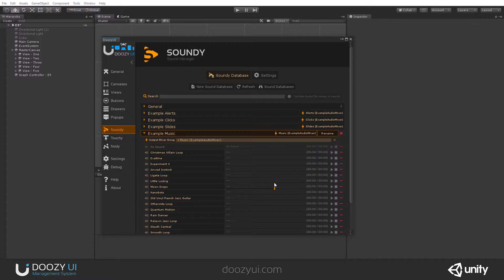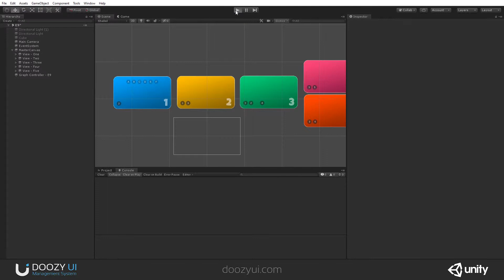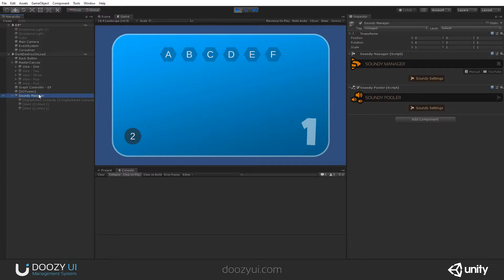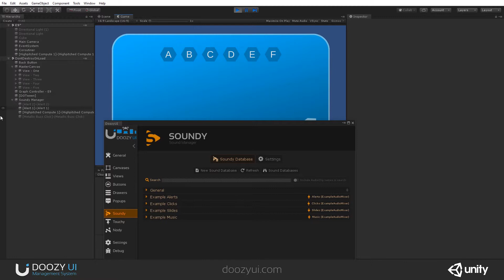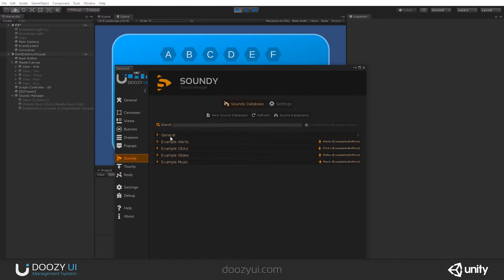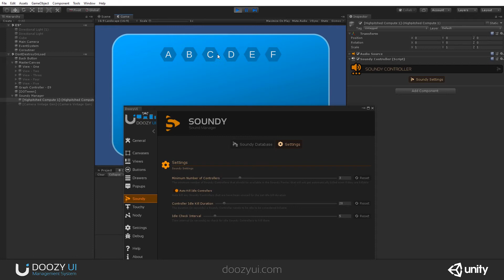Soundy Manager Pooler Controller - Components - DoozyUI - UI Management System for Unity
Soundy Manager
Soundy Manager is a central component of the Soundy system that binds all the sound sub-systems together.

It gets the SoundGroupData references from the SoundyDatabase and passes them to the Soundy Pooler, that in turn manages and uses Soundy Controllers to play the sounds.

Soundy Pooler
The Soundy Pooler is a dynamic sound pool manager for Soundy Controllers.

Soundy Manager is responsible for handling the Soundy Pooler to play sounds.

This is automated polling system that does not require any external management.

Soundy Controller
The Soundy Controller is an audio controller used by the Soundy system to play sounds. Each sound has its own controller that handles it.

Every Soundy Controller is also added automatically to the Soundy Pooler to work seamlessly with the dynamic sound pooling system.

DoozyUI is a complete User Interface (UI) management system for Unity. It does that by manipulating native Unity components and taking full advantage of their intended usage.
This approach assures maximum compatibility with uGUI, best performance and makes the entire system behave in a predictable manner.

Also, by working only with native components, the system will be compatible with any other asset that uses uGUI correctly.

Easy to use and understand, given the user has some basic knowledge of how Unity’s native UI solution (uGUI) works, DoozyUI has flexible components that can be configured in a lot of ways.

Functionality and design go hand in hand in order to offer a pleasant User Experience (UX) while using the system.

SOUNDY
Soundy is a complex sound management system that works side by side with DoozyUI. It can play sounds from one of its sound databases, or directly by using AudioClip references, or through MasterAudio (a third-party plugin).

NODY
Nody is a node graph engine built around modular node components which can be connected to form Graphs. Being an important part of DoozyUI – Complete UI Management System for Unity, Nody was specifically designed to help create, visualize and manage UI navigation flows.

TOUCHY
Touchy is a touch detection system that comes with DoozyUI. Captures touches (and clicks) from Unity’s native Input solution and passes it the system with a few extra bits of info.